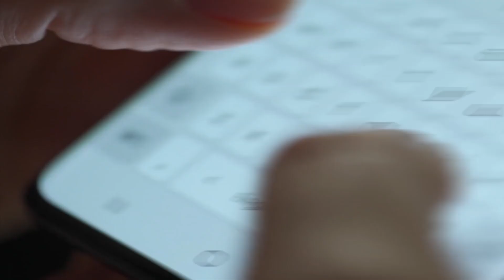Tallest Buildings Ever Demolished in the World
There are many reasons for buildings demolitions. Buildings can be demolished to increase their value, and other properties can be partially demolished and rebuilt to expand them. In other instances, a building is deemed to be unsafe. when it comes to tall buildings, oftentimes the reason they come down is so a taller building can rise from the rubble most of the world’s tallest demolished buildings were torn down in order to build even taller high-rises.

Demolition of such high buildings in densely populated urban areas poses a number of tricky challenges because of likely damage to surrounding structures. In this video, we go over the tallest building demolitions in history, including the demolition of the Landmark Tower, Meezan Plaza, and the Building in Xi'an City. For more information about the tallest buildings ever demolished in the world please watch the entire video.

★★★★★ You can also watch the Following Related Videos on Luxury Trendz ★★★★★